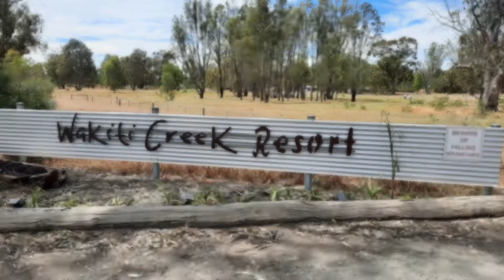WAKITI CREEK RESORT CARAVAN TRIP - Drone footage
Quick little edit of Drone footage from our family Caravanning trip to Wakiti Creek Resort in northern Victoria.

Footage captured using DJI Mini Mavic SE Drone and edited using DJO App software.